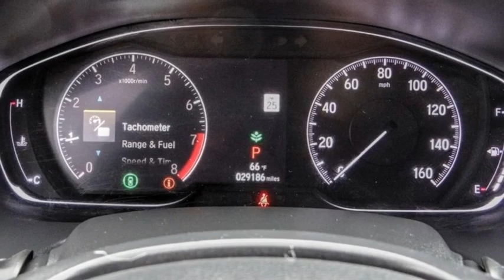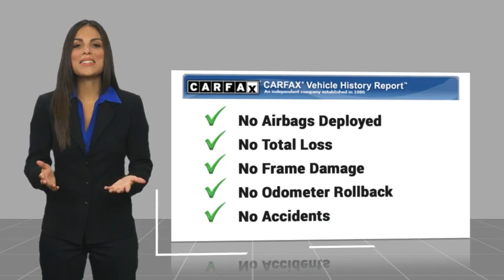2020 Honda Accord Sedan HEMET BEAUMONT MENIFEE PERRIS LAKE ELSINORE MURRIETA 225872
2020 Honda Accord Sedan Touring